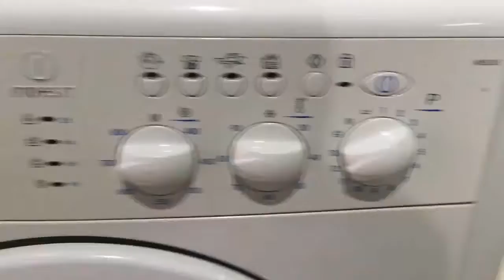Стиральная машина Indesit WISL85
Видео обзор внешнего вида стиральной машины Indesit WISL85
Стиральная машина бу Indesit WISL85 с фронтальной загрузкой имеет габариты 60х40х85 см. Максимальная загрузка белья составляет 4.5 кг, количество оборотов - до 800/мин. Данная модель имеет различные режимы стирки, удобное электронное управление, защиту от протечек и блокировку от детей. Возможность регулировки температуры стирки, таймер отсрочки начала стирки.